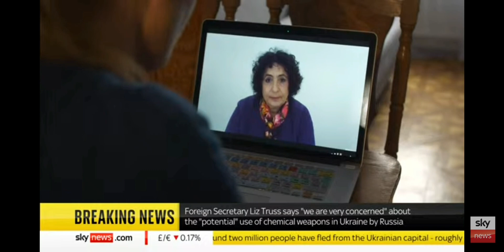British Ambassador to Ukraine Melinda Simmons' interview to Sky News: 10 March 2022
British Ambassador to Ukraine Melinda Simmons answered Sky News's questions about shelling of a maternity hospital in Mariupol, prospects of a no-fly zone over Ukraine, risks of WW3, and what the UK is helping Ukraine to do right now.

Посол Великої Британії в Україні Мелінда Сіммонс відповіда на запитання британського каналу Скай Ньюз про обстріл пологового будинку в Маріуполі, перспективи безпольотної зони в Україні, ризики 3-ї світової війни та що Британія допомагає Україні зробити прямо зараз.